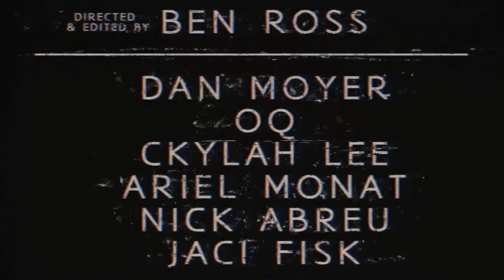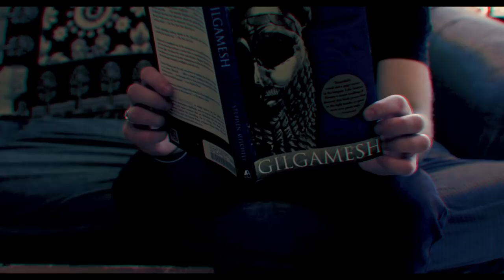Nihilist: A Short Film - Jay Case (Music Video)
Everyone has their struggles // These are mine.
spoti.fi/2LkPFLG
Paradisio Presents - Nihilist: A Short Film
Written, recorded, mixed & mastered by Jay Case @jaycasemsuic
Filmed, directed & Edited by Ben Ross @benrossvideo